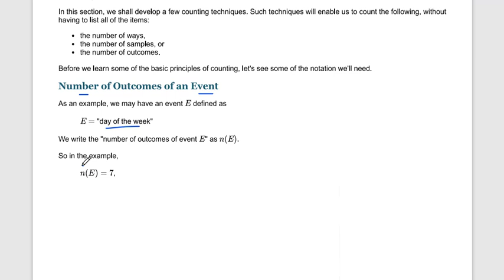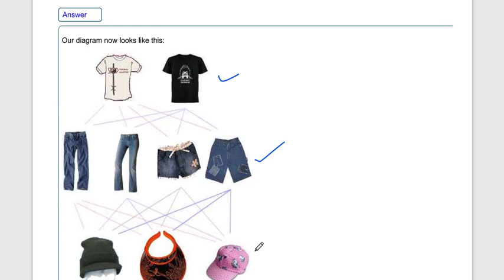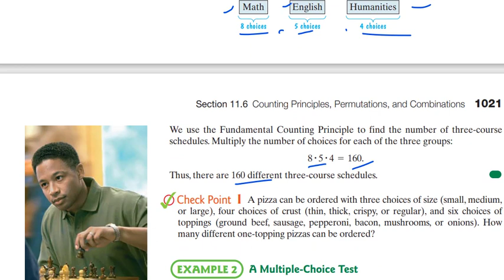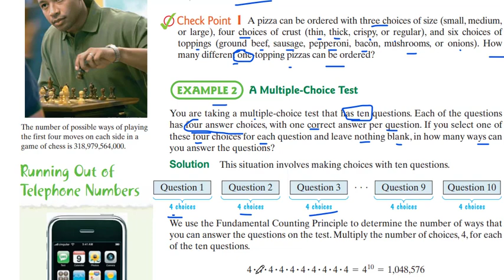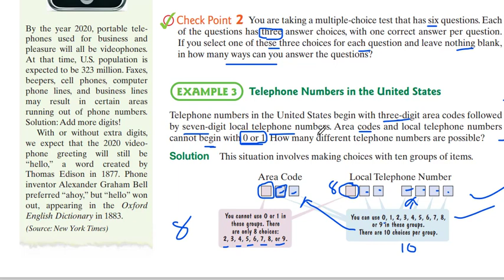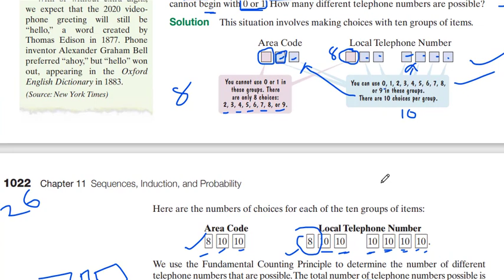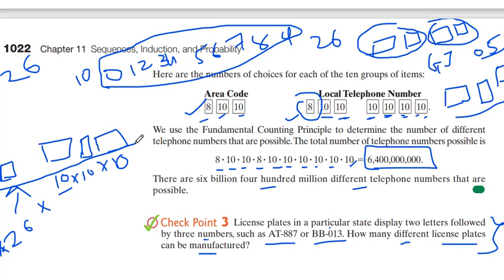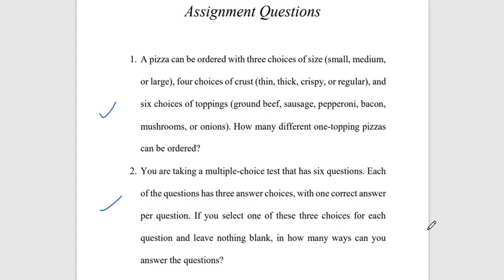Lec 2 Basic Principle of Counting 2